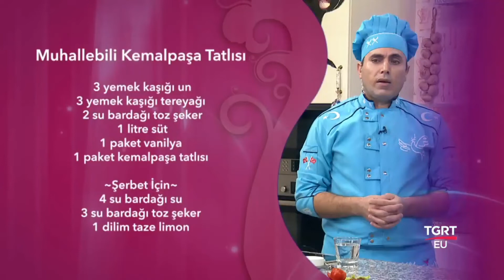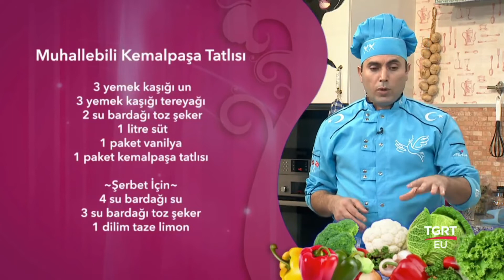MUHALLEBİ KEMAL PAŞA TATLISI TARİFİ muhallebikemalpa #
MUHALLEBİ KEMAL PAŞA TATLISI TARİFİ muhallebikemalpaşatatlısı muhallebitarifi kemalpasa Şef,tgrt,sefabdullahusta, # tgrteu,